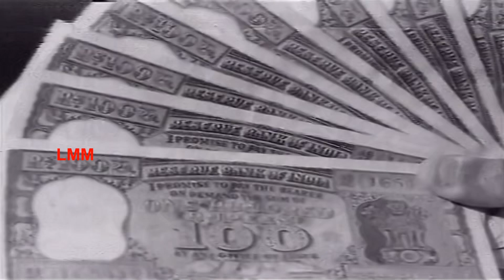Udhatile Enakku Oru Macham Video Song | Penn Deivam Movie Songs | Jaishankar | Padmini | Lakshmi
Penn Deivam  is a 1970 Indian Tamil-language drama film, directed by M. A. Thirumugam and produced by Sandow M. M. A. Chinnappa Thevar. The film stars Jaishankar, Padmini, Lakshmi, R. Muthuraman and Major Sundarrajan.[1] It was released on 22 January 1970.

Song - "Udhatile Enakku Oru Macham"
Singer's - L. R. Eswari
Lyrics - Kannadasan